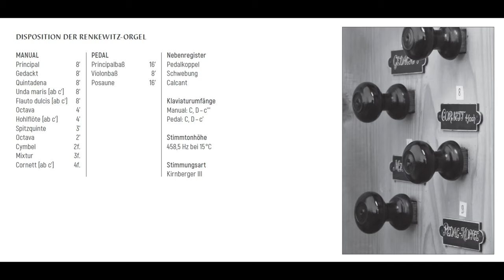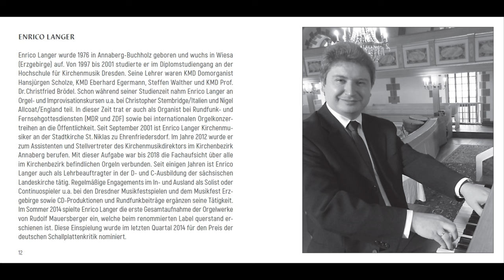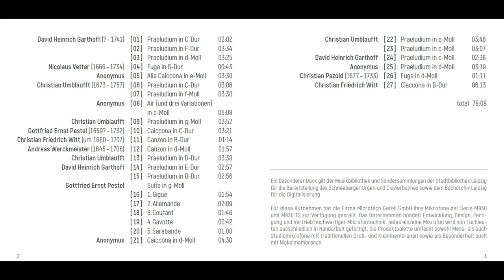Vorstellung Schneeberger Orgel und Clavierbuch um 1705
Das vom Kantor Christian Umblaufft angelegte "Schneeberger Orgel- und Clavierbuch um 1705" ist eine Sammlung von 27 Stücken unterschiedlicher mitteldeutscher Barockkomponisten und wurde von KMD Enrico Langer in die heutige Notenschrift übertragen und an der Renkewitz-Orgel (1714) auf Schloss Augustusburg 2019 beim Label Querstand veröffentlicht. Die Notenausgabe (gut für Laien und semiprofessionelle Organisten spielbar) erscheint beim Kamprad- Verlag Altenburg im Herbst. Die CD ist erhältlich über Label Querstand oder PN beim Kanalbetreiber. Die in der Präsentation angespielten Werke sind: Garthoff: Praeludium in C Anonymus: Air und Variationen in c Werckmeister: Canzon in d Pestel: Suite in g (Gigue) Witt: Caiccona in B